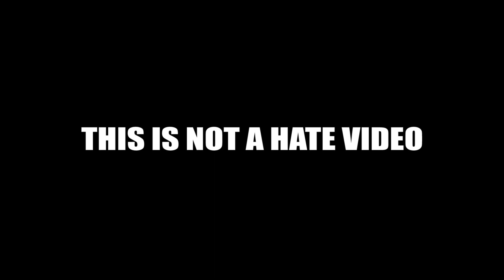POP DRAWING MEME #151 | JAZMIN BEAN - SACCHARINE | Ruby Fun